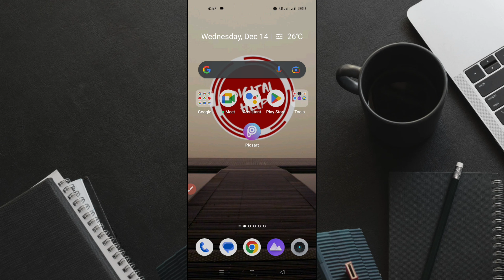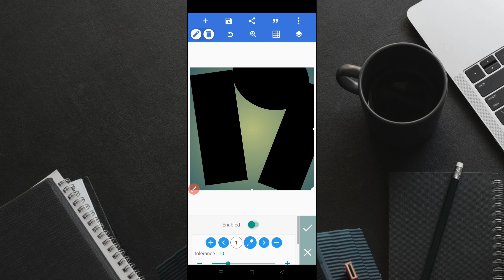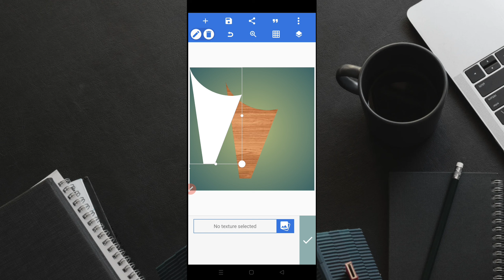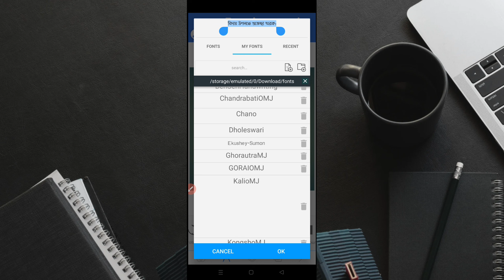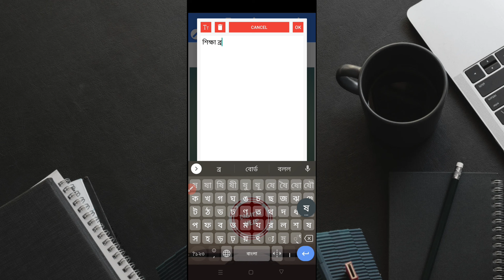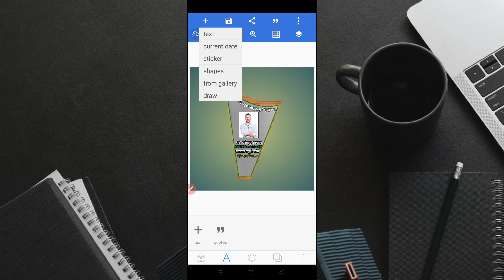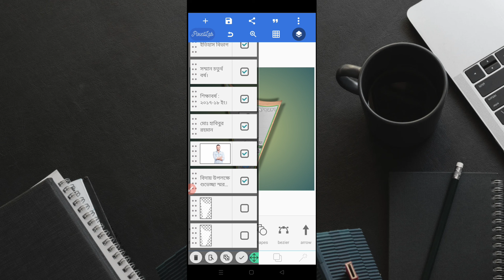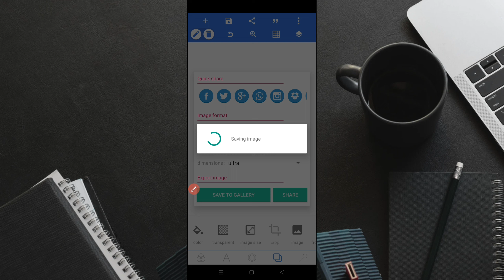ক্রেস্ট ডিজাইন করুন মোবাইলে।। Crest Design In Pixellab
Hello Friend 😊😊😊😊